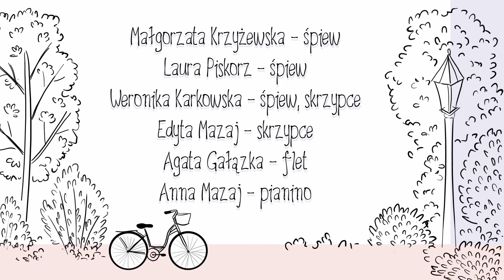Dębskie Cztery Pory Roku LATO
Wiersz: Maria Korejwo
Muzyka: Anna Mazaj
Wykonanie: Zespól Artystyczny Gminnego Ośrodka Kultury w Dębem Wielkim w składzie:  Anna Mazaj (pianino), Agata Gałązka (flet), Edyta Mazaj (skrzypce), Małgorzata Krzyżewska (śpiew), Weronika Karkowska (skrzypce, śpiew), Laura Piskorz (śpiew)
Realizacja teledysku: Błażej Kitowski, Mateusz Czuchnowski
Realizacja nagrania dźwiękowego: Andrzej Matejak
Charakteryzacja, stroje: Urszula Brzost
Fotografia: Piotr VASCO Wasilkowski
Oprawa graficzna: Justyna Mordas